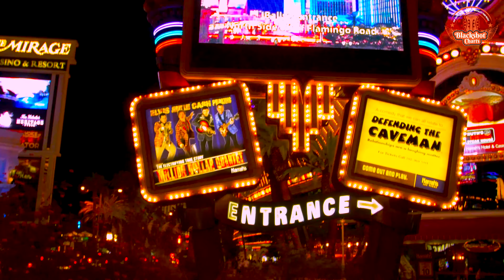Las Vegas Strip at Night - 2020 Walking Tour & 4k Drone Shots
Las Vegas (Spanish for "The Meadows"), officially the City of Las Vegas and often known simply as Vegas, is the 28th-most populous city in the United States, the most populous city in the state of Nevada, and the county seat of Clark County. The city anchors the Las Vegas Valley metropolitan area and is the largest city within the greater Mojave Desert.[7] Las Vegas is an internationally renowned major resort city, known primarily for its gambling, shopping, fine dining, entertainment, and nightlife. The Las Vegas Valley as a whole serves as the leading financial, commercial, and cultural center for Nevada.

The city bills itself as The Entertainment Capital of the World, and is famous for its mega casino-hotels and associated activities. It is a top three destination in the United States for business conventions and a global leader in the hospitality industry, claiming more AAA Five Diamond hotels than any other city in the world.[8][9][10] Today, Las Vegas annually ranks as one of the world's most visited tourist destinations.[11][12] The city's tolerance for numerous forms of adult entertainment earned it the title of "Sin City",and has made Las Vegas a popular setting for literature, films, television programs, and music videos.

Las Vegas was settled in 1905 and officially incorporated in 1911. At the close of the 20th century, it was the most populated American city founded within that century (a similar distinction was earned by Chicago in the 19th century). Population growth has accelerated since the 1960s, and between 1990 and 2000 the population nearly doubled, increasing by 85.2%. Rapid growth has continued into the 21st century, and according to estimates from the U.S. Census Bureau, the city had 651,319 residents in 2019, with a metropolitan population of 2,227,053.

As with most major metropolitan areas, the name of the primary city ("Las Vegas" in this case) is often used to describe areas beyond official city limits. In the case of Las Vegas, this especially applies to the areas on and near the Las Vegas Strip, which is actually located within the unincorporated communities of Paradise and Winchester.
SEE THE WORLD! DISCOVER THE BEAUTY! 4K Nature Relaxation Channel in sensational 4K/UHD resolution feature spectacular nature videos perfect for deep relaxation, meditation, study, sleep, healing, stress relief and more in the industry-leading, detail-oriented 4K/UHD quality that brings nature into your home.

LISTEN and Download Free.
🟡Hi guys. Your encouragement is my motivation to make the next videos. Please visit for more content.
In case you want to donate me - I have a Paypal account:
Thank you very much.
Best regards
BlackShot Chart's
🟥MY 4K DRONE VIDEOS LINK